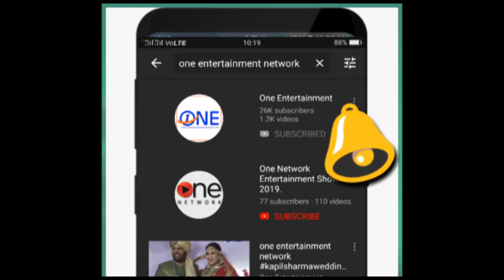KAPURTHALA : अस्पताल में FIRING कर GANGSTER कैदी को छुड़ा ले गए छह हथियारबंद युवक